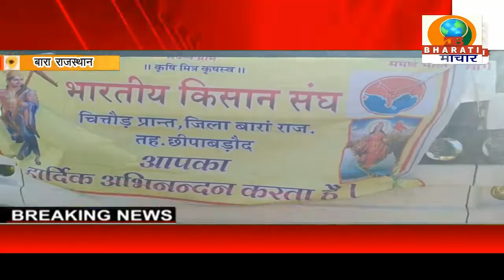राजस्थान:बारा छिपाबड़ोद उपखंड क्षेत्र में भारतीय किसान संघ के नेतृत्व में किसान गर्जना रैली